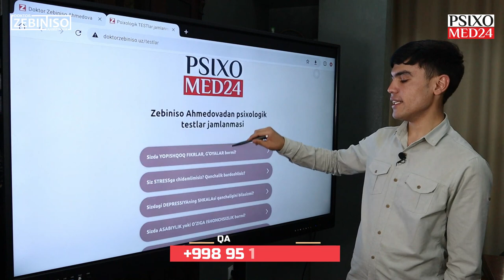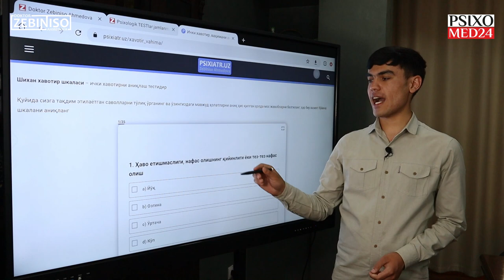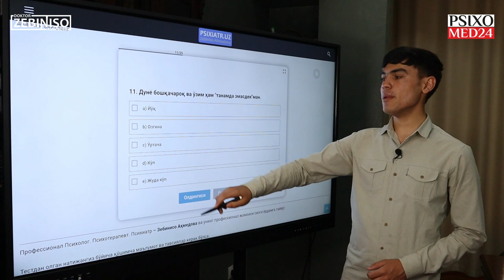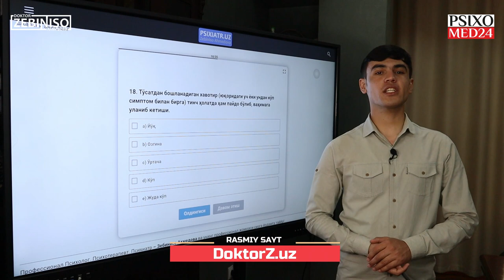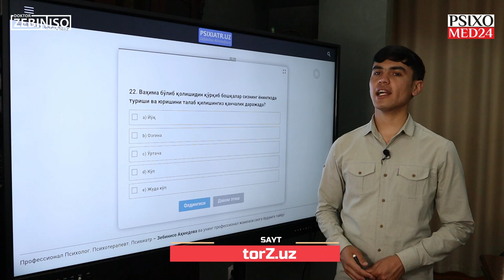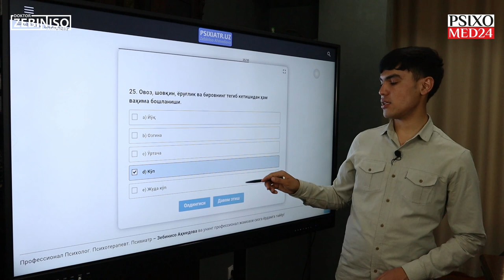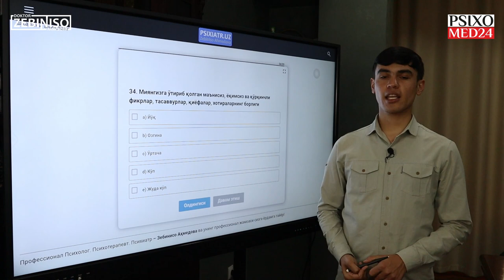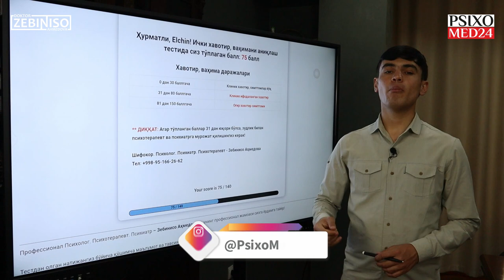ICHKI XAVOTIRni aniqlash va VAHIMAni aniqlash testidan o'tamiz